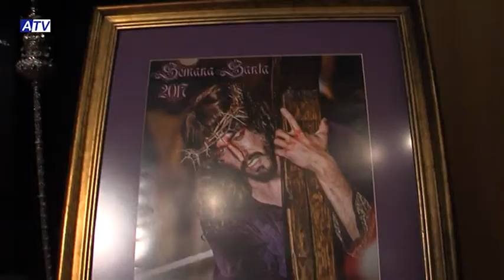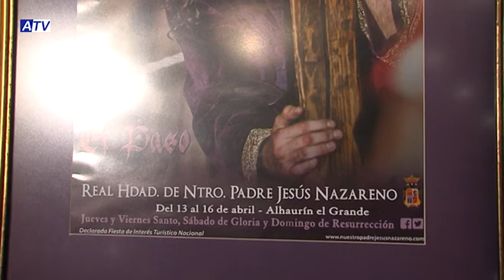Presentado el cartel anunciador de la Semana Santa de los Moraos 2017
El salón de actos de la Biblioteca Municipal fue el escenario en el que el pasado sábado los hermanos de abajo presentaron el cartel anunciador de su semana Santa 2017. El acto lo cerró un concierto de la Banda de Música de la Hermandad.